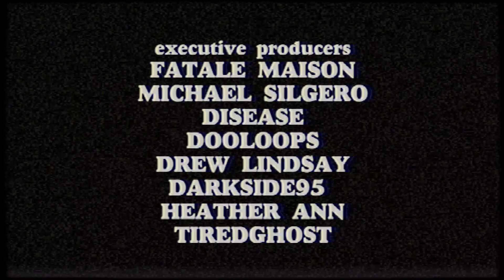Creepy Bunnies and Mullet Kids! - Murder House Playthrough #1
Episode 1 in my Murder House Playthrough. Murder house has a creepy bunny killer as well as a mullet kid who might actually be 50.
EPISODE 2 WEDNESDAY!